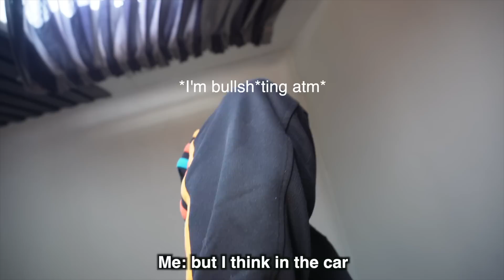I Called My Cousins B**TCHES Prank (GONE WRONG)